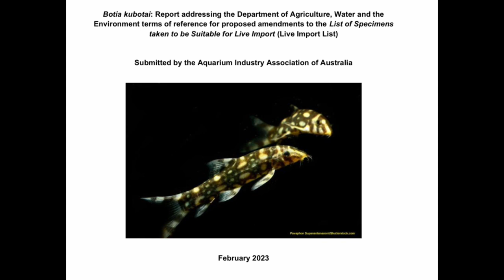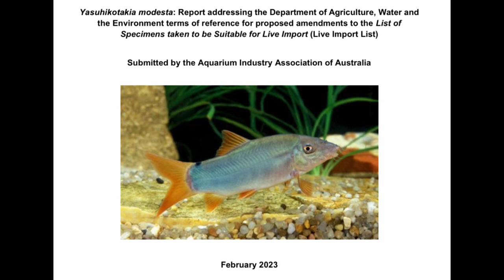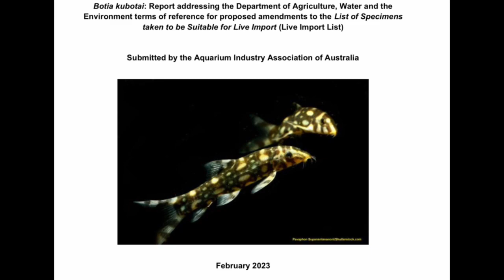AiAA progress on 9 new species being added to the allowable import list.